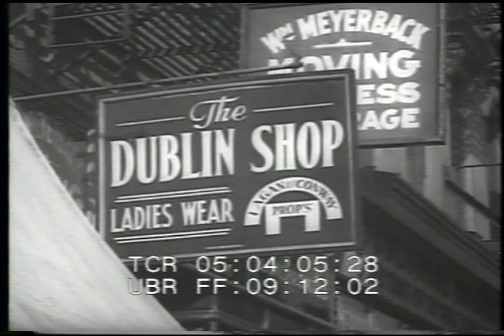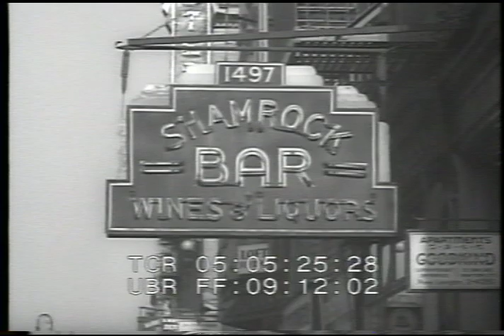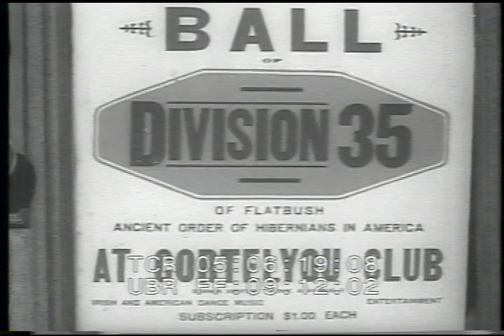LN 501 133 Irish Shops, NYC :Brooklyn footagefarm.com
1947 [Irish Shops, Yorkville, NYC & Flatbush, Brooklyn]
Street scenes - Irish shops with pedestrians & tenements above.  New Dublin Shop, ladies wear; Rohan's Dairy, Irish Tea, Sullivans's cafe, chop house beside elevated station.  Irish Meat market w/ man looking in window, others past.  Irish Soda Bread in window.  Haskins' Irish Imports, Irish Echo in newsrack w/ headline Ireland Wants No war.  Shamrock Bar; Shannon's cafe.  Irish-American Bar & Grill.  Hibernian Club, 3021 Tilden Ave., Division 35 A.O.H. of Flatbush.